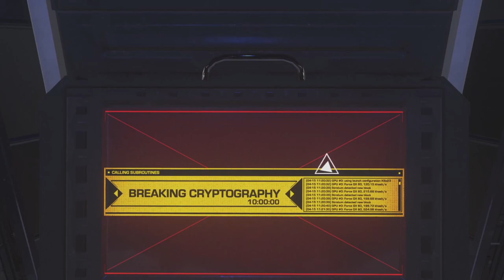Call Of Duty: Infinite Warfare [PC] Walkthrough Gameplay - Part 7 - Operation D-Con